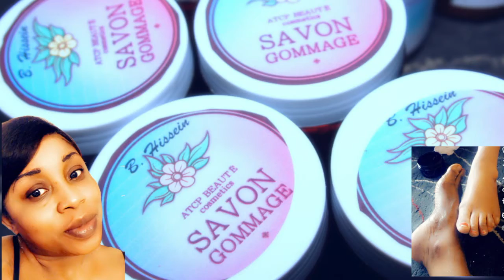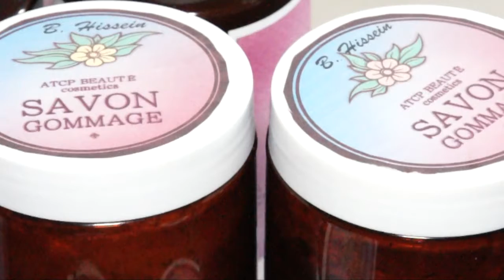ATCP BEAUTÉ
Savon Gommage et crème réparatrice pour la peau.